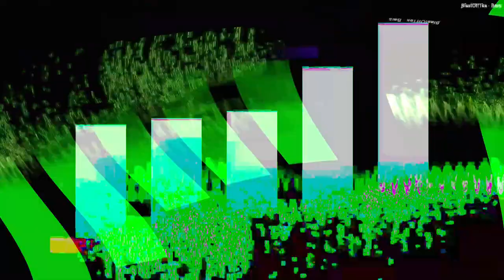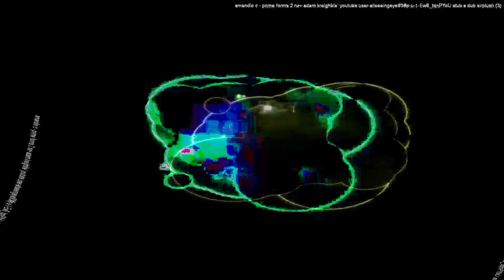[EPILEPSY WARNING] Movie 24 01 26 13h29m47s